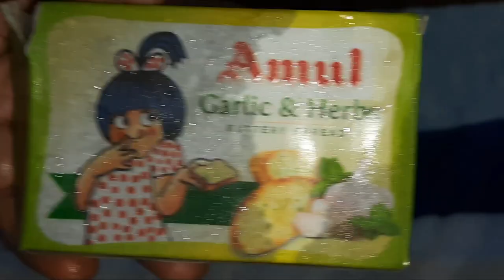ఒకసారి ఇలా పరోటాలు వెరైటీగా చేసుకోండి, చాలా రుచిగా ఉంటాయి || Chilli Garlic Atta Paratha by PariTalks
Watch this Chilli Garlic Paratha.